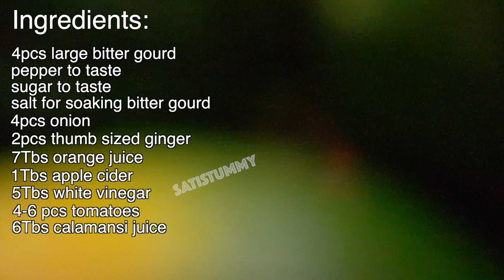BEST AMPALAYA SALAD | BITTER GOURD SALAD | SatisTummy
Our coloring book:

Satisfying your tummy with this BEST AMPALAYA SALAD / BITTER GOURD SALAD.

우리의 채널을 구독하고 알림을받을 벨 버튼을 누르는 것을 잊지 마세요 새 동영상 업로드를 위해 사용됩니다.

Sila melanggan saluran kami dan jangan lupa untuk memukul butang loceng untuk mendapatkan diberitahu untuk muat naik video baru.